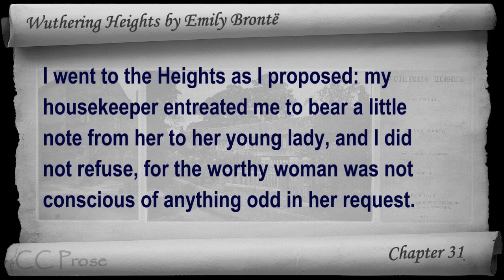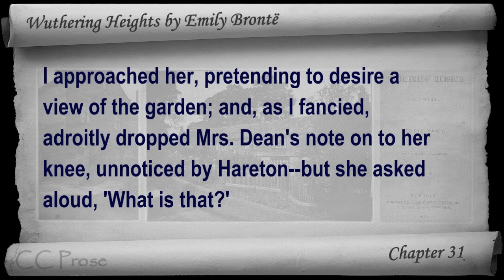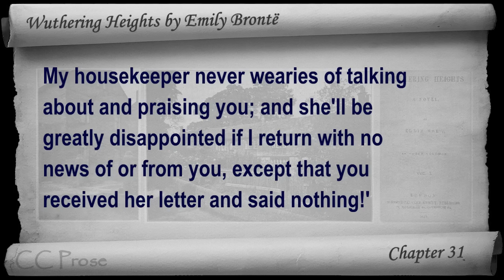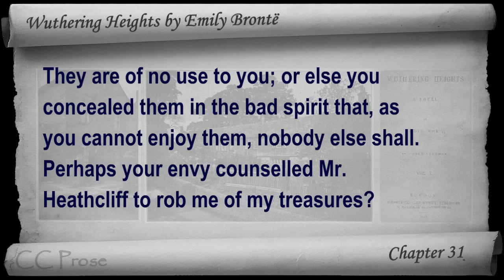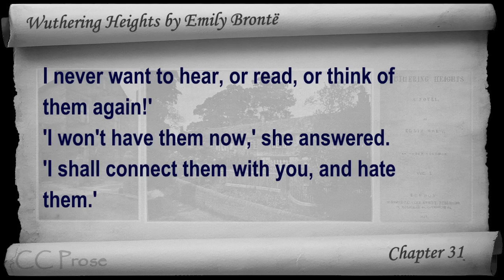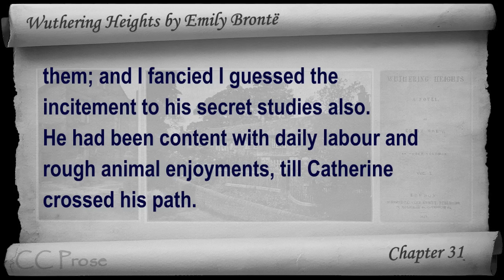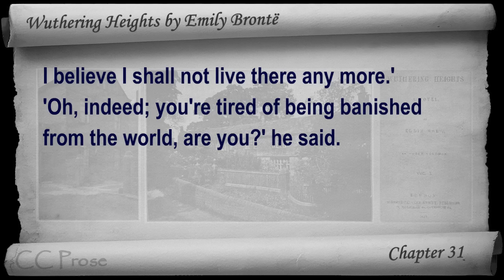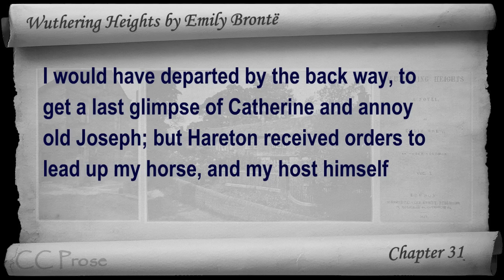Chapter 31 - Wuthering Heights by Emily Brontë